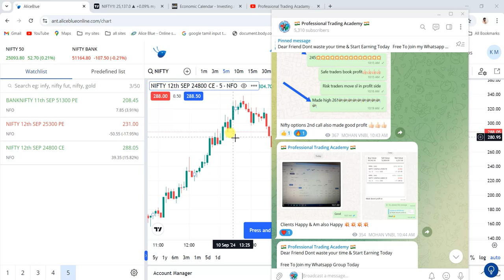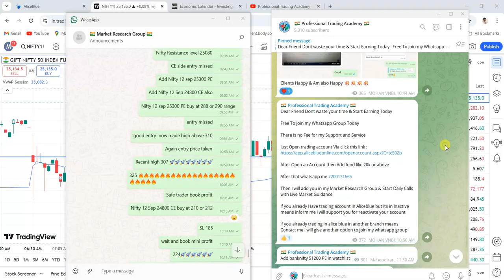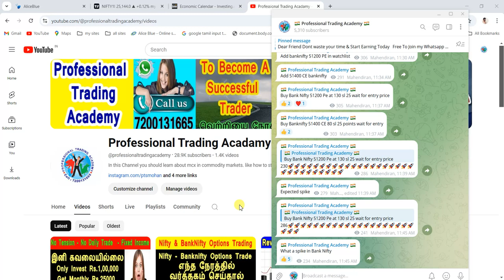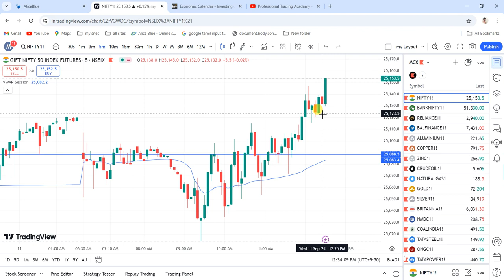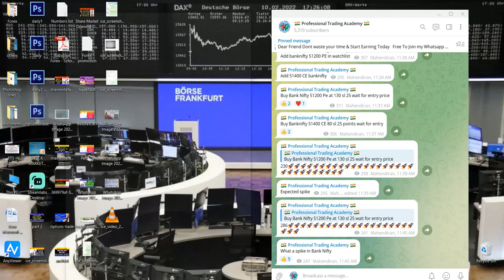Nifty & Banknifty Options Trade Earn Decent Profit Daily 2000 to 5000